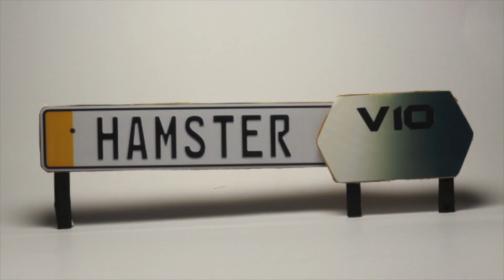Hot Hatch Cup Stop Motion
Starting Grid

1.Volkswagen Golf GTI
2.Renault Megane RS Trophy
3.Honda Civic Type R (FK2)
4.Ford Focus RS
5.Mercedes-Benz a45 AMG